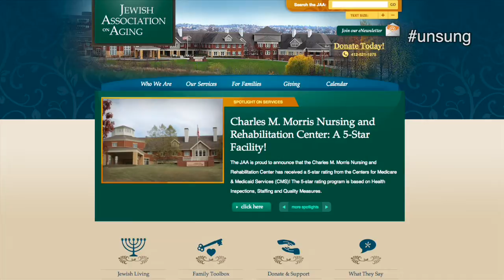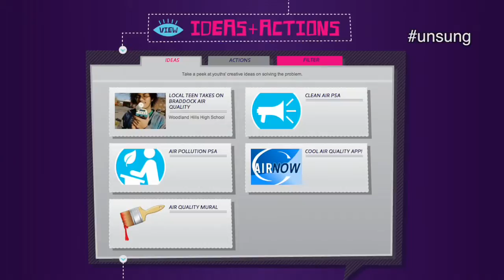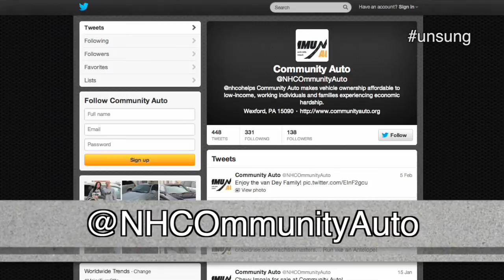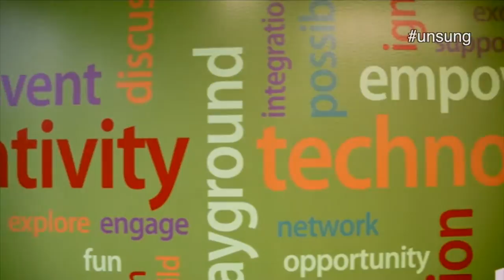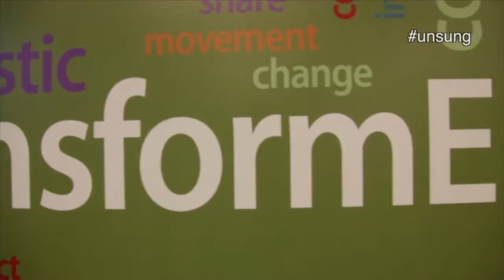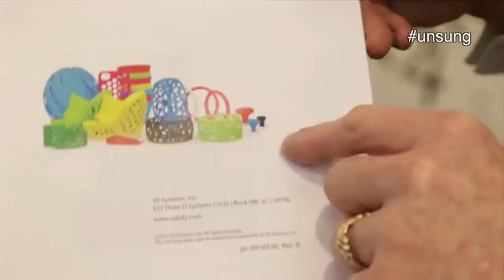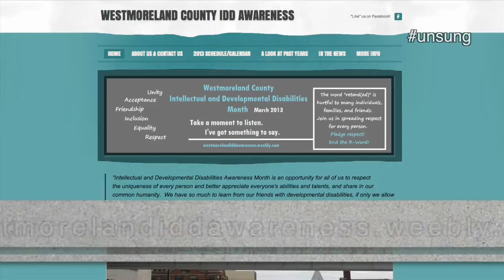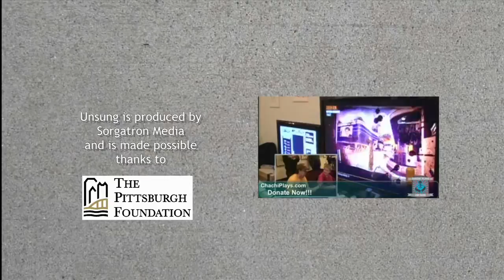Unsung 46: Community Auto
This week, Christopher Whitlach fills in for Chachi live from Chachi Plays for Kids as we talk with Community Auto, take a look at TransformED, and check in on the latest from from the Breathe Project's New Voices of Youth, The Jewish Association on Aging, and much more!

Follow the hashtags on the show for each story, or connect with Unsung on Twitter via @pghonvideo or using the hashtag unsung!